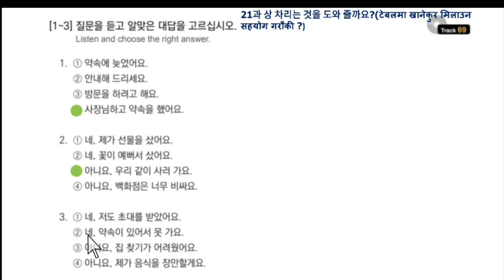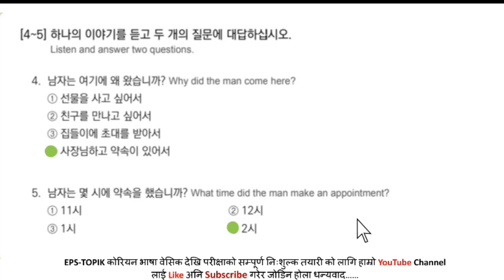EPS-TOPIK BOOK 듣기 Solution UNIT-21 FOR UBT EXAM 2023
50 basic korean meaning,

2023 news,